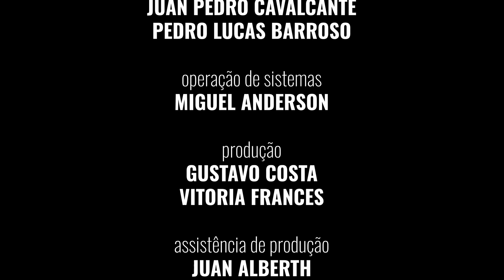REVELARTE 4° Edição - Tamires Sales - La Cumparsita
O projeto REVELARTE 4a Edição 2023 é apresentado pelo Ministério da Cultura através da Lei de Incentivo à Cultura e realizado pela Casa de Vovó Dedé Sem dúvida é um dos seus projetos de maior destaque. São cantores, instrumentistas e compositores que depositam as suas expectativas num empreendimento inteiramente novo no cenário artístico cearense.
O Projeto REVELARTE tem por compromisso principal disponibilizar para os artistas cearenses um leque de ações voltados à promoção de sua carreira profissional, independentemente de faixa etária, escolaridade ou gênero musical. O Projeto REVELARTE contempla tanto artistas em início de carreira, como artistas que já possuem alguma inserção no cenário musical cearense, a partir de critérios inerentes a cada categoria e preservando a proporcionalidade das vagas, evitando-se assim que artistas experientes concorram com artistas iniciantes.
O Projeto, busca contribuir para exercício da cidadania, com ênfase na promoção dos direitos humanos e na inclusão no sentido mais amplo numa perspectiva afirmativa da equidade de gênero, das orientações e identidades sexuais, de caráter antirracista.
A seleção é realizada por uma comissão formada por reconhecidos professores,  com base em critérios técnicos da performance musical contemplando artistas iniciantes, a análise da comissão é feita a partir do vídeo enviado pelo candidato. No processo de avaliação são apreciados os seguintes parâmetros: afinação, articulação, fidelidade à letra, presença cênica e contribuição autoral à interpretação. Na análise da comissão avaliadora é considerado o grau de dificuldade da música executada.
Um aparato suportado por profissionais gabaritados e equipamentos de ponta são disponibilizados para a realização do projeto garantindo a alta qualidade dos resultados obtidos.
O projeto contempla os participantes com assistência no campo musical, instrução e monitoramento técnico, acompanhamento de carreira que envolveu postura cênica, familiaridade com repertório, direcionamento no trato com o público, entre outras questões para a otimização de suas vidas profissionais, aliado a isso, destaca-se com precisão a capacitação efetiva na produção musical, no canto, na prática instrumental e formação na gestão e planejamento de suas carreiras.
O projeto proporciona aos selecionados a produção de um portfólio contendo produção e gravação de shows e programas especiais exibidos em televisões abertas e nas diversas redes sociais, material fotográfico, projetos de divulgação, ou seja, um completo sistema de produção para a sua inserção no mercado de trabalho.

SOBRE A CASA DE VOVÓ DEDÉ
A Casa de Vovó Dedé é uma instituição sem fins lucrativos que atua na periferia da cidade de Fortaleza/CE, educando de forma 100% gratuita, crianças e jovens de 06 a 29 anos em sua maioria que vivem em constante situação de risco e vulnerabilidade social, através da música, das artes e da tecnologia. Anualmente a Casa atende a uma média 1.400 assistidos.
Nossa missão é a de ajudar a transformar vidas para melhor e formar cidadãos de bem cientes de seus direitos e deveres para com a sociedade.